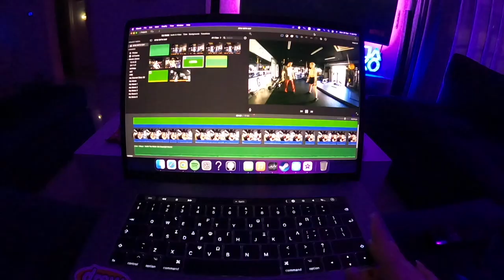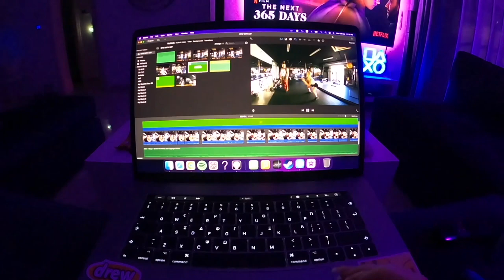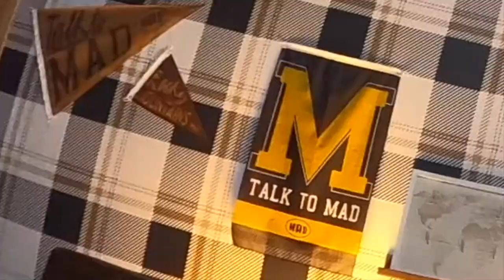WEEKLY VLOG ΗΘΕ | Natasha Kay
NKay 🧏🏼‍♀️